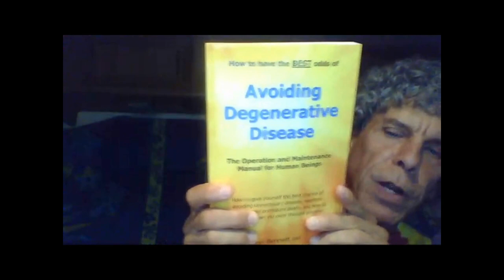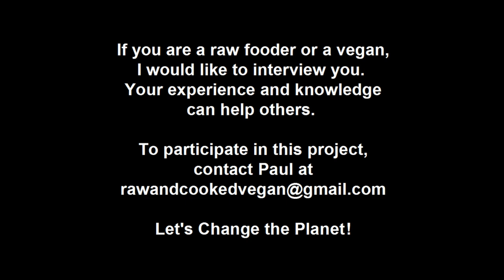Interview with Don Bennett DAS (Disease Avoidance Specialist), Health Researcher, Author & Coach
This is an information packed interview with Don Bennett who is one of the longest term raw fooders around.  He has extensive experience applying and helping others apply the fundamental principles of vibrant health.  Sit back and enjoy our discussion as he covers his childhood diet, his questioning about health practices in his teens, his transitions towards a healthier and healthier diet and his fine tuning of the raw food diet with supplementation.

If you are a raw fooder or vegan, I would like to interview you.  If you would like to check out more videos like these go to my site rawandcookedvegan.com or my you tube channel  Raw and Cooked Vegan.